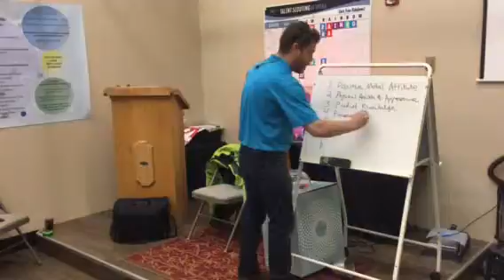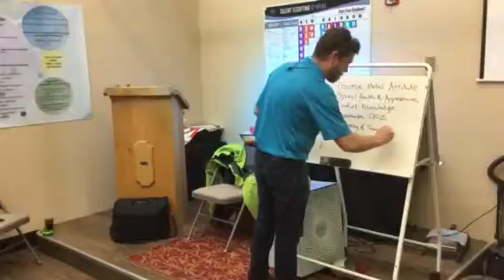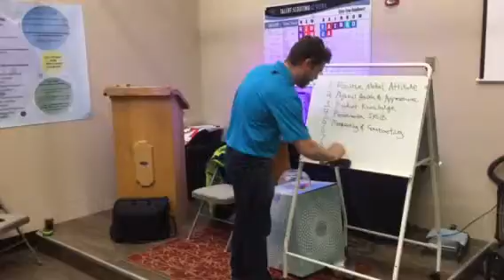8 Vital Functions of Sales in Rainbow Part 2